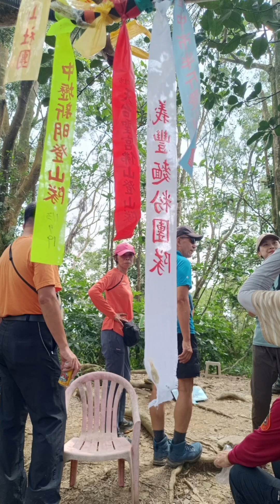亞馬遜國家山岳協會 小百岳巡禮 大崗山 旗尾山 觀音山 壽山 棚集山 笠頂山 尾寮山 鳴海山 籐枝山